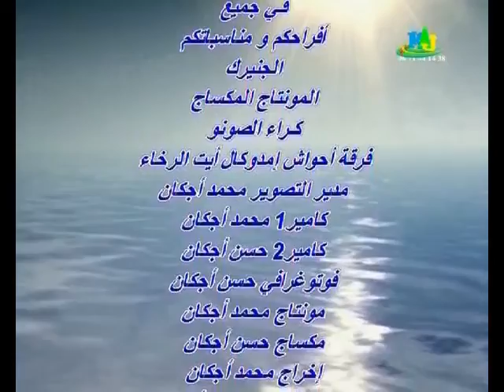# أحواش ايت بعمران بمهرجان تافراوت إقليم تيزنيت 2011 ( vol 5 )